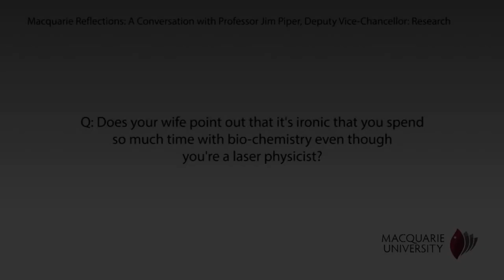Macquarie Reflections - A Conversation with Professor Jim Piper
Macquarie University Library proudly presents a conversation with the Deputy Vice Chancellor: Research, Professor Jim Piper on the eve of his retirement.

Some of our most important knowledge is found in our stories, and this is a unique opportunity to hear Professor Piper reflect on his experiences at Macquarie.